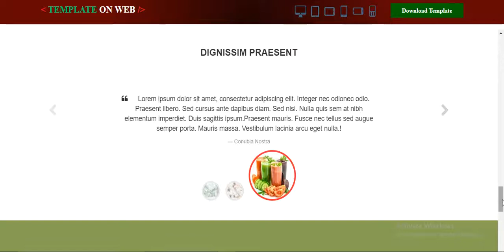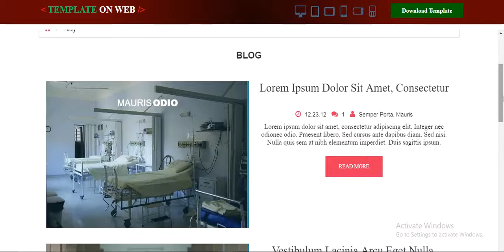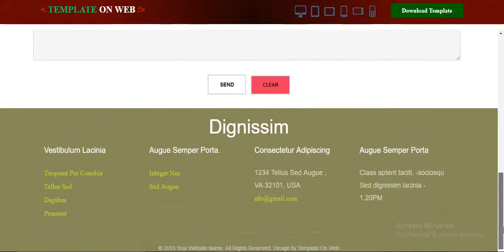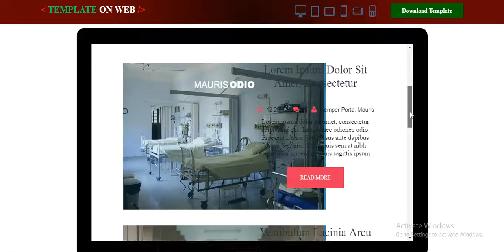Health Website Template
Health is gracefully designed a tremendous responsive website template for designing healthcare and healthy food related websites.